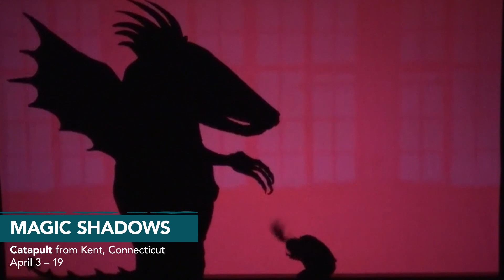Presenting the 2019-20 New Victory Season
See what shows can show you! With more than a dozen performances from around the globe, you can travel the world with The New Victory Theater.

Featuring:
THE POUT-POUT FISH – TheaterWorksUSA from New York, New York
AESOP'S FABLES – Isango Ensemble from Cape Town, South Africa
RE:PLAY – MUMMENSCHANZ from Altstätten, Switzerland
42FT – A MENAGERIE OF MECHANICAL MARVELS – Cirque Mechanics from Las Vegas, Nevada
BECAUSE I SAY SO – Unga Klara from Stockholm, Sweden
CARTOGRAPHY – Kaneza Schaal & Christopher Myers from New York, New York
RIDDLE OF THE TRILOBITES – CollaborationTown & Flint Repertory Theatre from New York, York and Flint, Michigan
DRUMFOLK – Step Afrika! from Washington, D.C.
TREASURE ISLAND – Carlo Colla & Sons Marionette Company from Milan, Italy
FOUR GO WILD IN WELLIES – Indepen-dance 4 from Glasgow, Scotland
MAGIC SHADOWS – Catapult from Kent, Connecticut
SNOW WHITE – New International Encounter (NIE), Cambridge Junction and Tobacco Factory Theatres from Cambridge, England and Asker, Norway; and Bristol, England
JABBERBABBLE – Theatergroep Kwatta from Nijmegen, Netherlands
FIERCE 5 – Cie L'Oublié(e) – Raphaëlle Boitel from Boulazac, France
NÃO NÃO – Le Vent des Forges from Melesse, France